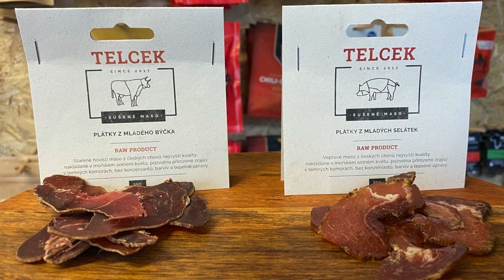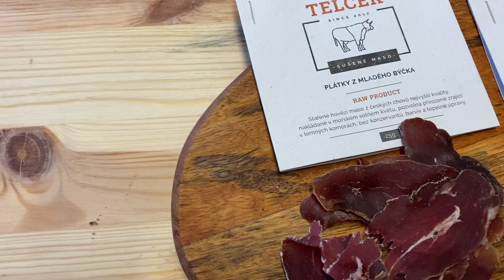TY ROZHODNEŠ! Patří Telckovo sušené maso do našeho eshopu?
Dorazilo k nám maso, které se nedá považovat ani za biltong, ani za jerky. Patří tedy vůbec k nám do eshopu? O tom necháme rozhodnout naše zákazníky a fanoušky sušeného masa.

My jsme Maso Here
Náš příbeh je prostě o tom, jak dva bráchové, co spolu dřív prohodili sotva pár vět ročně a neměli moc společných zájmů rozjeli business se sušeným masem. Jeden se naučil sušit maso, druhej pak chtěl založit rodinnou firmu.

A teď máme největší eshop se sušeným masem v Čechách a na Slovensku a rozhodně nekončíme. Vyrábíme vlastní maso a snažíme se každému pomoci najít jerky nebo biltong, který mu bude chutnat. Jsme MEATFLUENCEŘI!